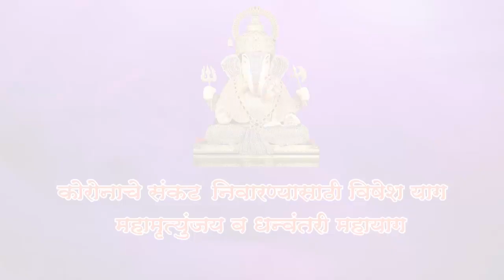कोरोना निवारणार्थ विशेष याग | श्रीमंत दगडूशेठ हलवाई सार्वजनिक गणपती ट्रस्ट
श्रीमंत दगडूशेठ हलवाई सार्वजनिक गणपती ट्रस्टतर्फे कोरोना संकट निवारणासाठी मंगळवारी, मृत्युंजय व धन्वंतरी महायाग पार पडला.
कोरोनाचे वैश्विक संकट दूर व्हावे याकरिता मंदिरामध्ये या विविध यागांचे आयोजन करण्यात आले आहे. दि. १९ मे २०२१ बुधवार, उग्रनरसिंह व सुदर्शन महायाग होणार आहेत. वेदमूर्ती नटराज शास्त्री  व ब्रह्मवृंदांच्या उपस्थितीत हे धार्मिक कार्यक्रम सुरू आहेत. हे सर्व धार्मिक कार्यक्रम ट्रस्टच्या यू ट्यूब, फेसबुक, वेबसाइट व सोशल माध्यमांवरून भाविकांना घरबसल्या पाहता येणार आहेत. कोरोनामुळे भाविकांना मंदिरात प्रवेश दिला जाणार नाही.
खालील माध्यमांतून तुम्ही आमच्याशी जोडले जाऊ शकता:
फेसबुक : @dagadushethganpati
इंस्टाग्राम: @dagadushethganpati
Dagadusheth Ganpati App: